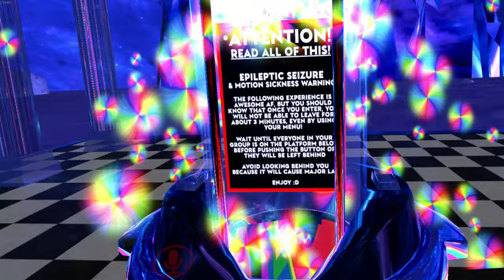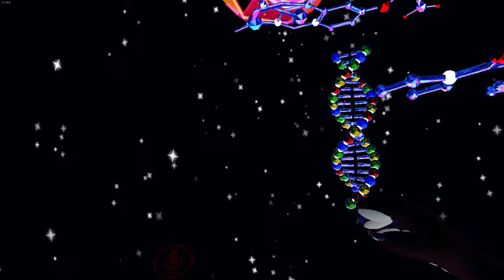Fennec Acid Hit VrChat